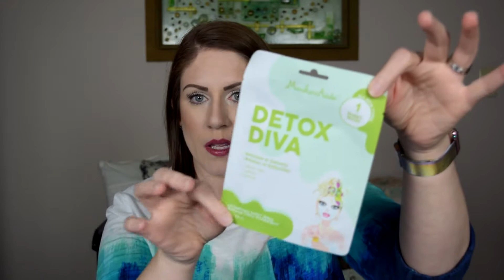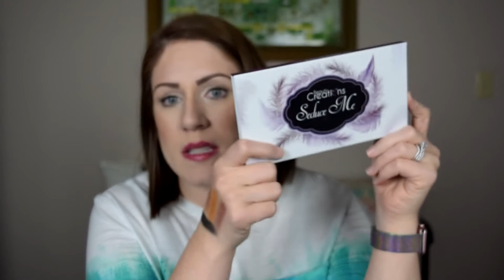Yes Oh YAS Unbagging! May 2019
May is my month! Subscriptions blowing my mind, MY birthday month, and we can FINALLY do the giveaway! Did you guys love your bag this month? I can’t wait to create with some stuff in that bag! Love you guys!

Deets on this makeup subscription:
*$14.99 monthly + $3.99 shipping
rfsn=2209277.addc67

I love Grove Collaborative! This link gets you a FREE 5 piece gift set with your first order!